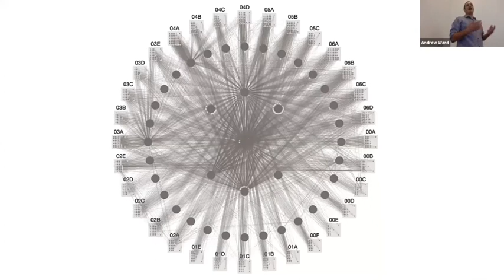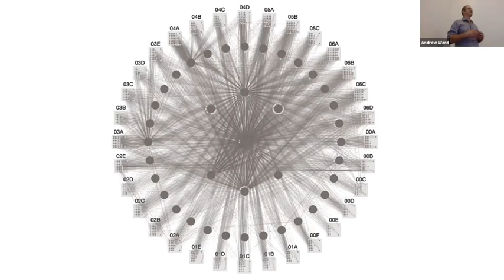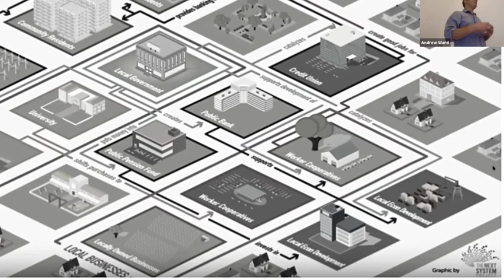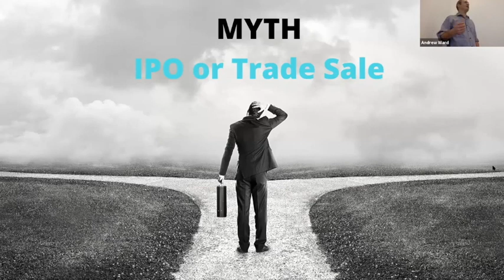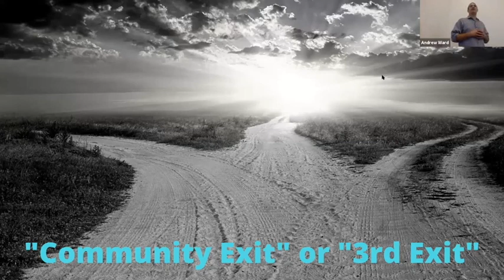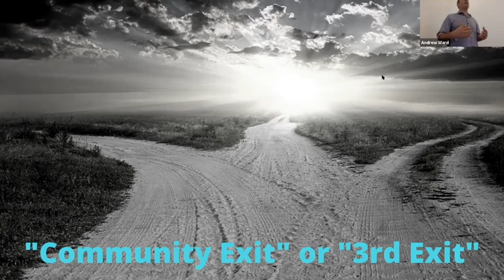Andrew Ward: Stakeholders With An *Actual* Stake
Andrew Ward (Ethical Fields) discusses the underlying value of co-ownership.